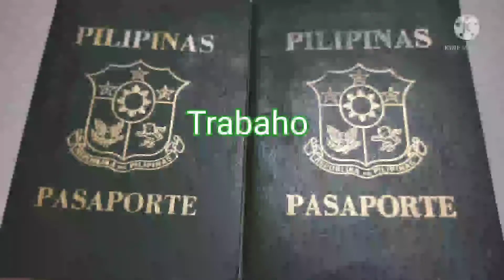Day 1 in abroad